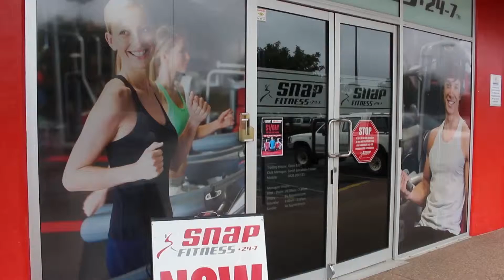2015 Commonwealth Bank Redland Retail Awards Finalist: Snap fitness Victoria Point